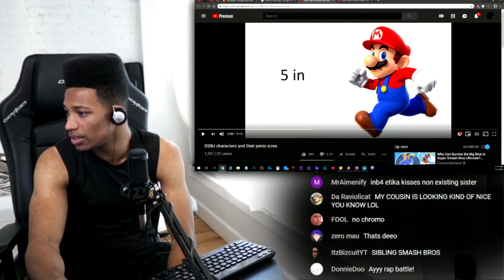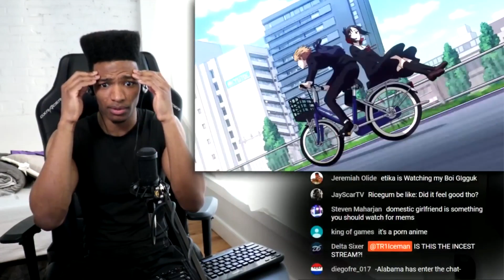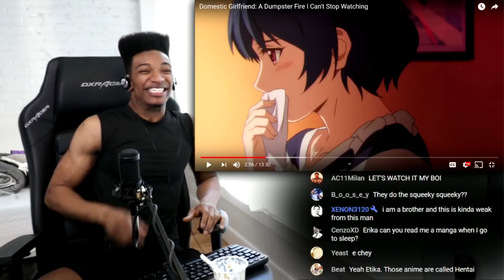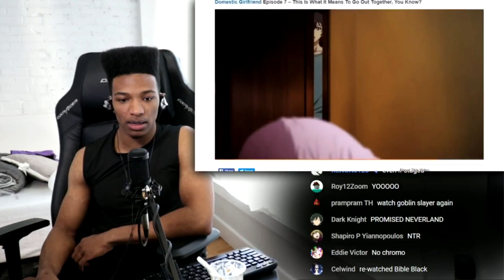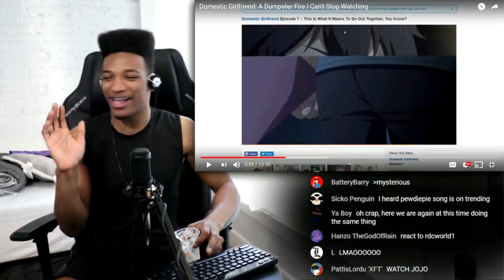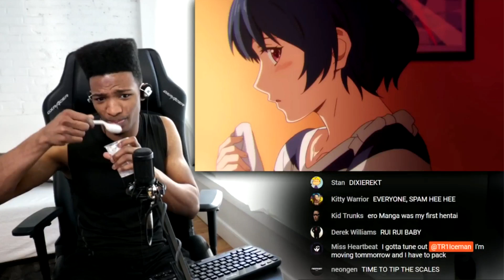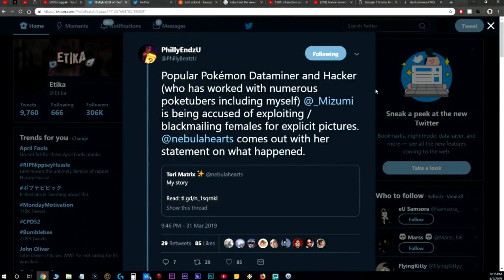Etika Reacts to DOMESTIC GIRLFRIEND (GIGGUK ANIME REVIEW)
Click *Show More* for Video Links & Social Medias & ETC!!! 👈😎

Domestic Girlfriend: A Dumpster Fire I Can't Stop Watching